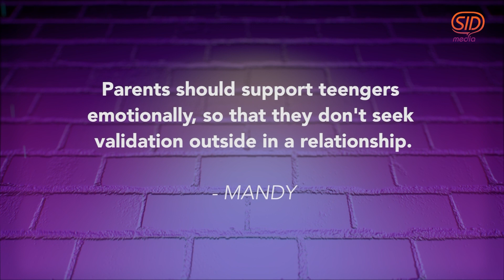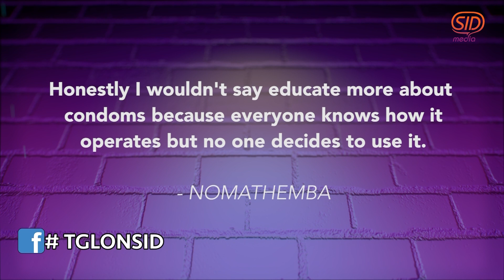TGL Ep 10 - TEENAGE PREGNANCY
Early childbearing can increase risks for newborns as well as young mothers. Babies born to mothers under 20 years of age face higher risks of low birth weight, preterm delivery and severe neonatal conditions.4 In some settings, rapid repeat pregnancy is a concern for young mothers, as it presents further health risks for both the mother and the child.

On this episode we learn more about teenage#pregnancy and educte ourselves.